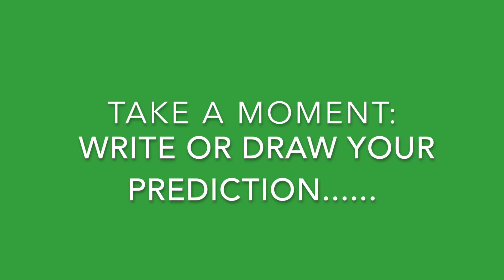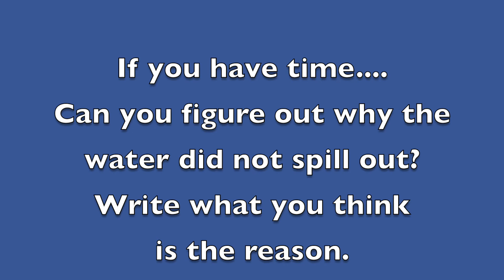Bag of water experiment